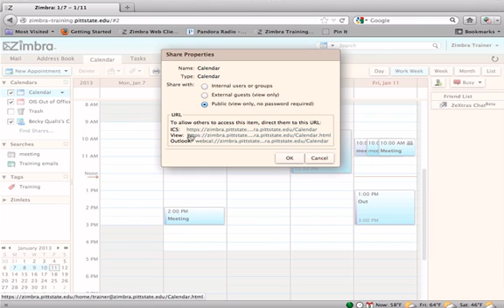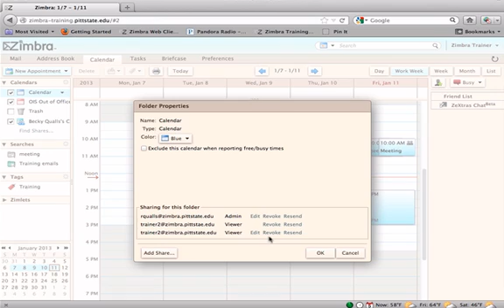Sharing a Calendar in Zimbra 8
This tutorial demonstrates how to share a calendar in Zimbra 8 for others to view or manage.